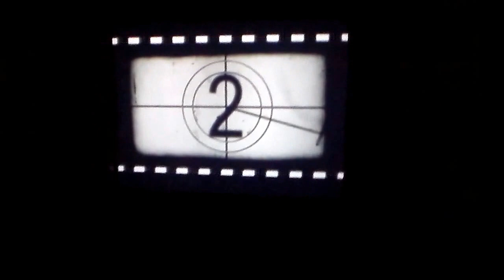Avatar - Adiemus - Karl Jenkins - Coro Juvenil Femenino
Directora: Natalia Vadillo